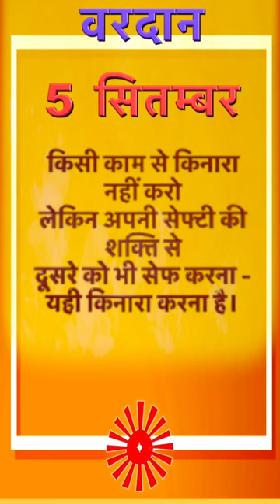VARDAN IN SHORT 5 SEP 2023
VARDAN IN SHORT